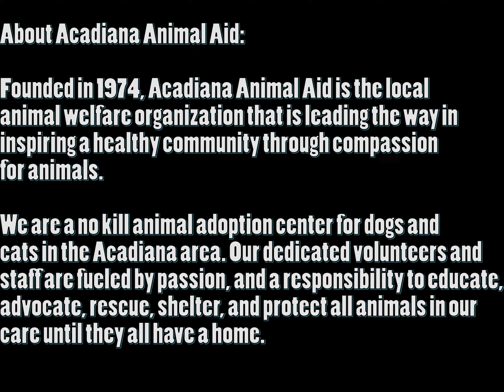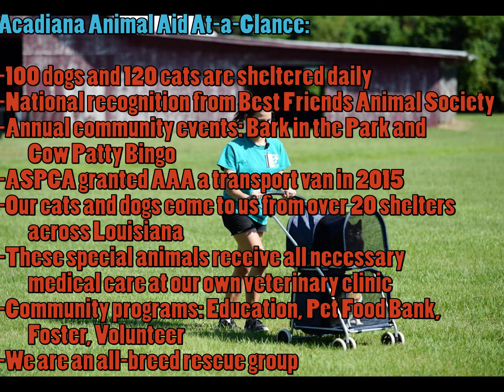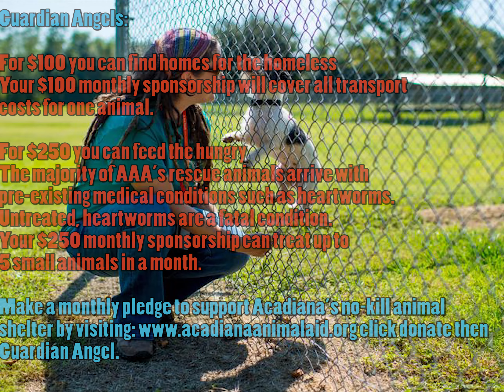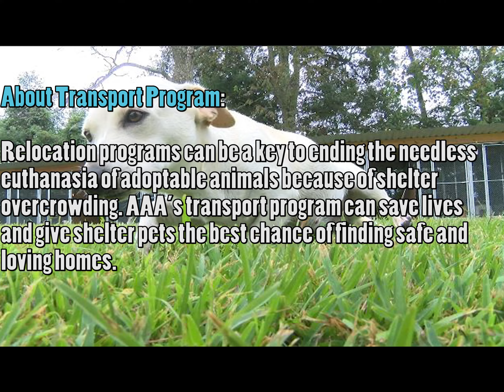Drive For A Cause